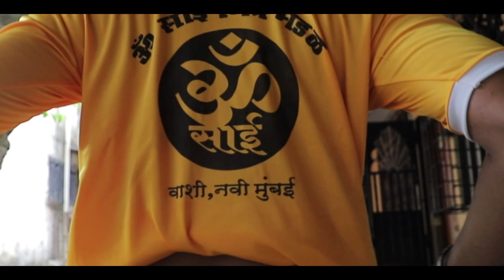Dahi Handi Trailer (GOVINDA RE GOPALA)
Awarakirdaars #1 Dahihandi Mumbai2018 India"Govinda Ala Re" teaser 2018.
Presenting the most celebrated DahiHandi in Mumbai.
"Govinda Ala Re Ala..
Aware Ban Gaye Dekhnewale"